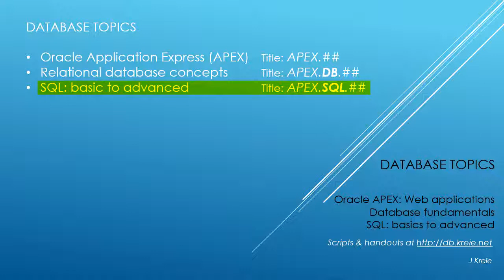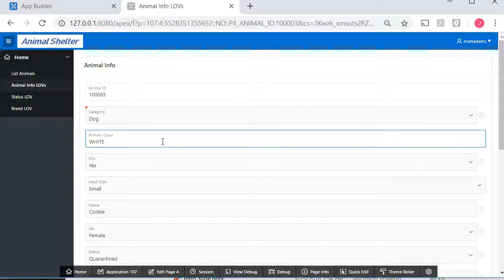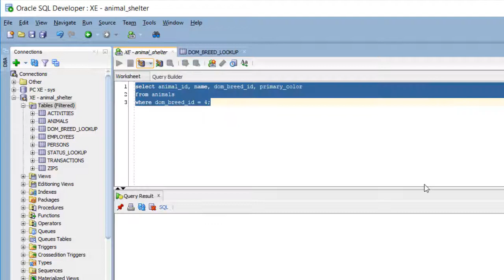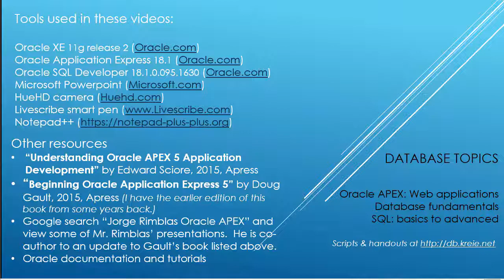APEX09.DB01: Change the display format of data without changing the underlying data.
If the URL doesn't work, go to this website to access the scripts and other files used in this video series.

This video looks at ways to change the display of data in a form or report which don’t affect the actual data versus modifying data entered to a consistent format, such as all lowercase.